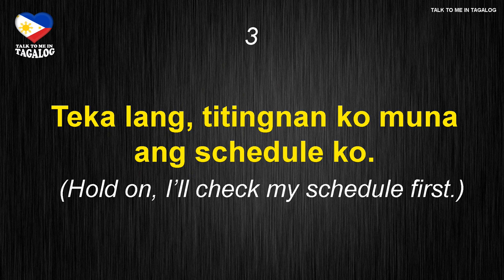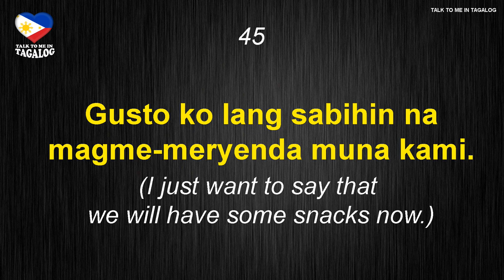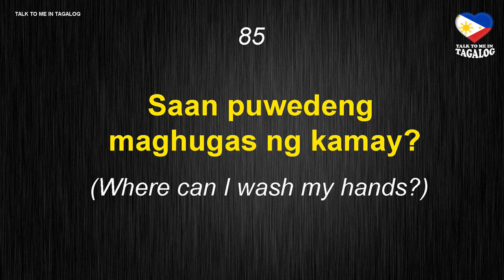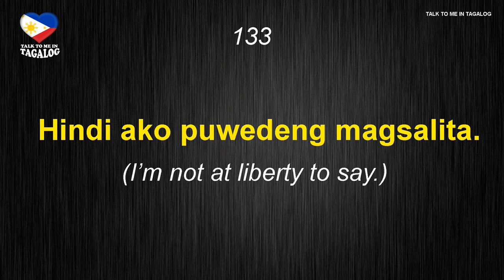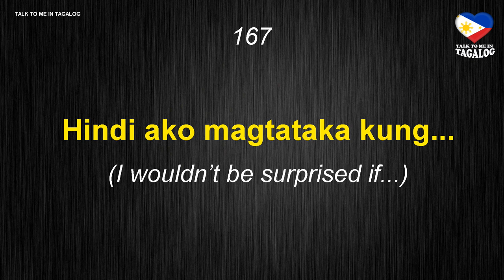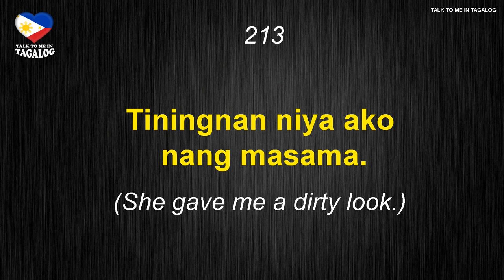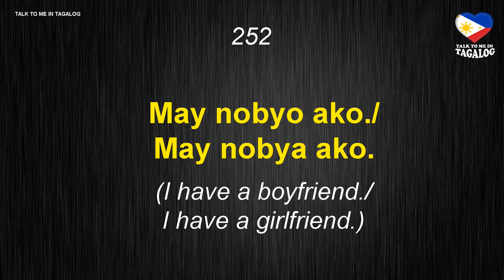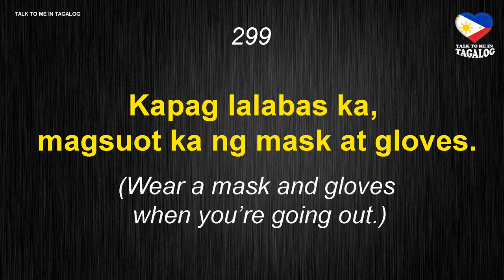300 USEFUL FILIPINO PHRASES AND SENTENCES | English Tagalog Translation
This Tagalog language lesson for beginners contains 300 Filipino phrases and expression that you may use in your daily conversation with friends from the Philippines.

RELATED TAGALOG LESSONS